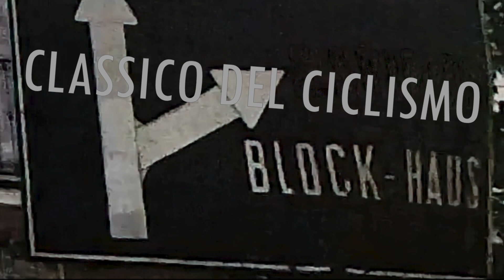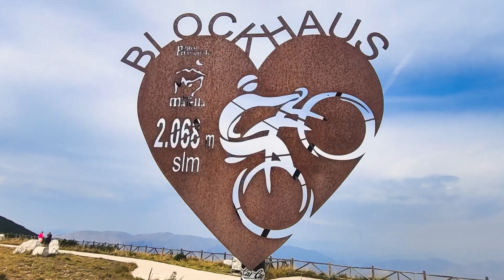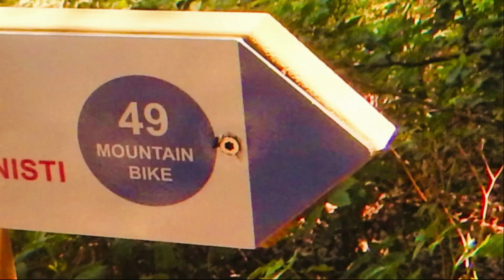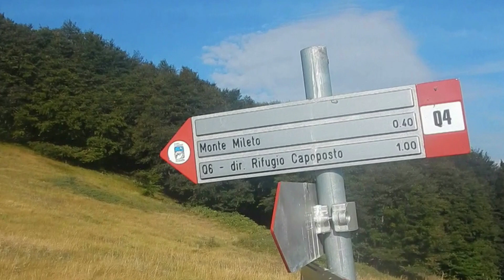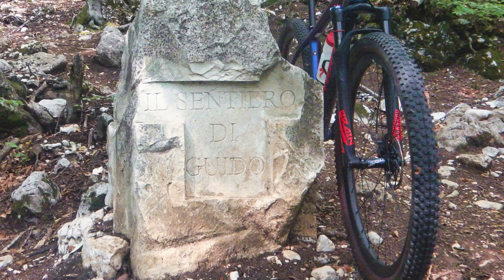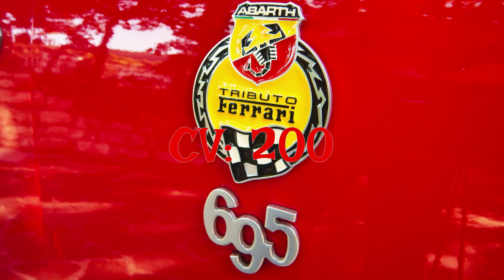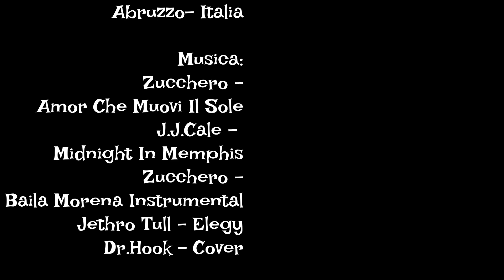Caramanico Terme 2024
Radtouren im Naturparadies Majella, Abruzzen.
Monte Mileto, Passo San Leonardo, Pretoro, Sant’Eufemia a Maiella, Roccacaramanico, Decontra, Mt. Blockhaus